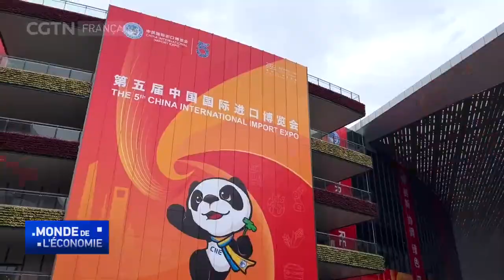CIIE : l'exposition bientôt ouverte, la plateforme en ligne déjà lancée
Shanghai se prépare à la cinquième Exposition internationale d'importation de la Chine (CIIE) qui ouvrira ses portes le 5 novembre au Centre national des expositions et des congrès. Le premier lot d'objets à exposer est arrivé lundi. Ils venaient de sept fabricants étrangers, spécialisés dans les piles à combustible, les machines-outils et les équipements médicaux. Plus de 3 500 volontaires ont officiellement pris leurs fonctions. La CIIE a également lancé sa plateforme en ligne, qui comprend l'exposition nationale en ligne et la plateforme "Digital CIIE". Au total, 30 pays et organisations internationales ont pris part à l'essai de l'opération en ligne. La CIIE, qui se déroulera jusqu'au 10 novembre, est un événement clé pour soutenir les politiques de libéralisation du commerce de la Chine et pour ouvrir davantage le marché chinois au monde.